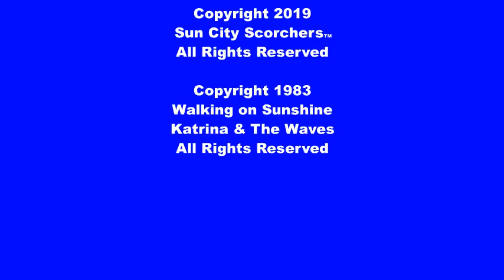Our First Scorcher Vlog!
New Content will be uploaded every Saturday.